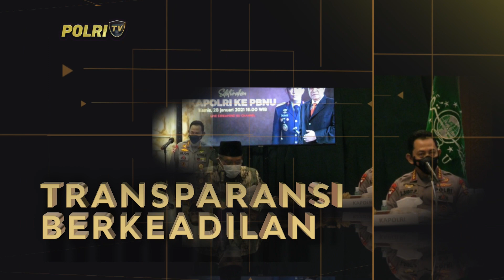KAPOLRI SEPEKAN 23/02/2024 (2/3)